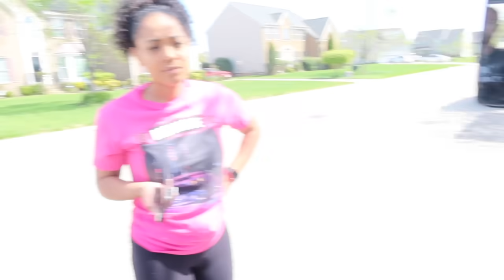DIDN'T EXPECT TO FIND THIS!!